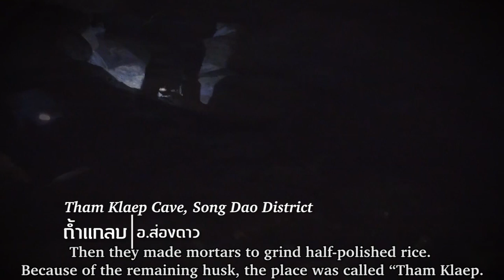Ban Bo Kae Noi, Song Dao District, Sakon Nakhon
“The cries and cannon sounds at Don I-Khai is my home. Bang Bang Bang! Phao Lueat checkpoint! The sound of gunfires! The scene of Thais killing each other! The start of battle in our village is at Don I-Khai. Now it is turned into a natural tourist attraction where we can have a walking study tour.”